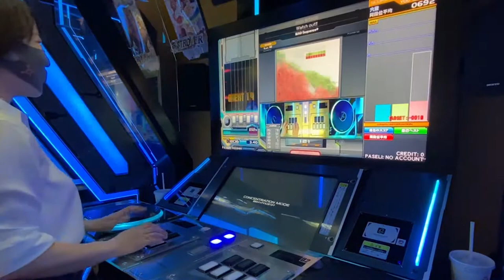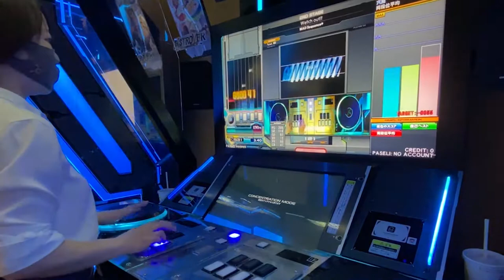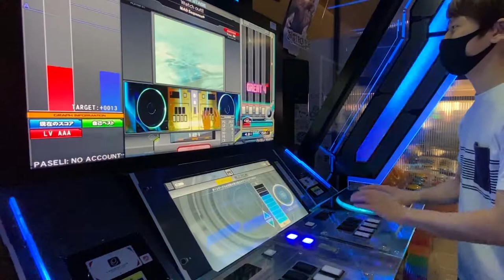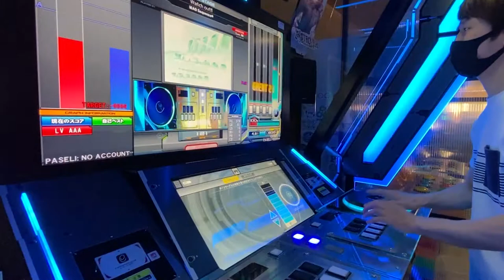Watch out!! / MAD Sequence(H6,A9)【音ゲー/e-sports】beatmana IIDX 28 BISTROVER PLAY動画 #79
beatmania BISTROVER ゲーム実況 女性実況 e-sports

0:00​ DJ KSCUL* AC現地録り
1:55 DJ HONOKA AC現地録り

で目次チャプターをつけているので、ご活用いただければ(^_-)-☆
（スマホの場合、画面タップ→左下の見出しをタップ）
（概要欄の数字押してもとべます！）

2よりも難しいよ～！と伺っていましたが
本当にその通りでした！リズムが複雑～！！

AC録画、リクエストあれば随時受け付けますですよ！